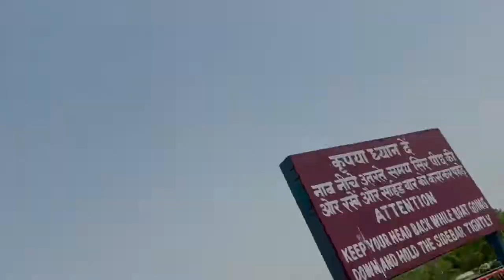First Ever Adventure Island Water Park Experience in Rohini Delhi | Go with Us